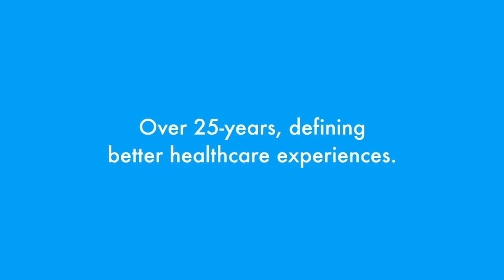CGHN, Better Health, Better You Video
Creative by Steve Utley, S-SQUARED Creative, Plano, TX
Video Producer & Director… Steve Utley